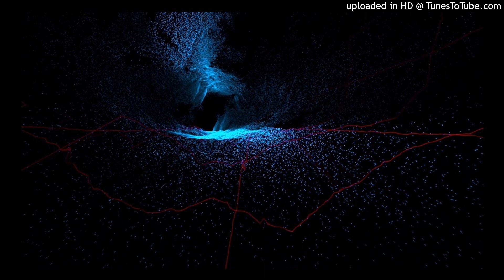*FREE*Clams Casino X Three 6 Mafia TypeBeat - "?????"(prod.by VasisBeats)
*НЕ ДЛЯ КОМЕРЧЕСКОГО ИСПОЛЬЗОВАНИЯ*